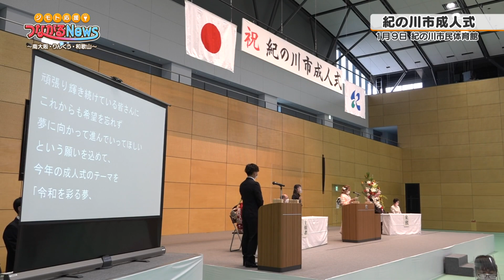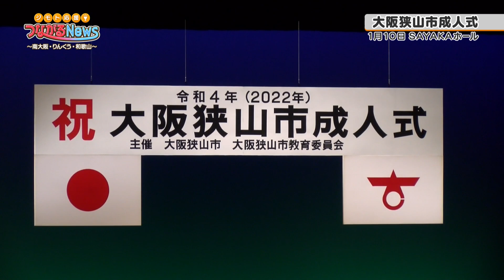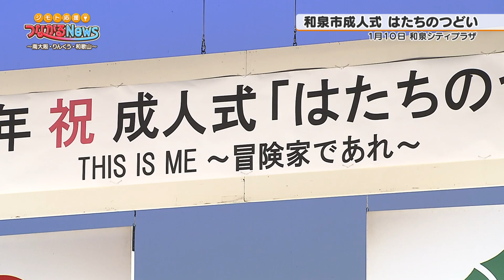【1月12日放送分】ジモト応援！つながるNews ～南大阪・りんくう・和歌山～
1月12日水曜日の見どころラインナップ！
・各地の成人式（紀の川市・阪南市・大阪狭山市・和泉市）
・西鳥取漁港「波有手の牡蠣小屋」オープン！
・中国駐大阪総領事の一日地元応援in阪南市
・第1回中学生男子ソフトボール大阪研修大会

「ジモト応援！つながるNews」は、「withコロナ」の社会でも地域が活性化することを目的とし、地域で生活する人々の生活に安心や豊かさを生む情報としてつなげる番組です。
番組では、“地域の旬な情報”を地域の皆さまにつなげる地域参加型の番組作りを行います。新型コロナウイルス関連情報をはじめ、飲食店や商店街の情報など、8つのカテゴリに分類し幅広い情報をお届けします。

≫新型コロナウイルス感染症情報
≫安全安心情報（天気・防犯・交通など）
≫買い物・グルメ情報（飲食店・スーパー・商店街など）
≫こども・教育情報（学校・講習公共施設など）
≫健康・サポート情報（体操・病院・高齢者支援など）
≫おでかけ・スポーツ情報（イベント・観光・地域スポーツなど）
≫企業・しごと情報（雇用・支援・地域施策など）
≫まちづくり情報（区政・市政・選挙など）

■ジモト応援！つながるNews ～南大阪・りんくう・和歌山～ ウェブサイト

■～りんくう・和歌山～エリア
月曜日～金曜日17時から放送！

■ ～堺・南大阪・和泉・泉大津～エリア
月曜日～金曜日18時から放送！

生活でのお困り事などを上記のハッシュタグを付けて
Twitter、またはInstagramに投稿し
番組で採用されると、素敵なプレゼントがもらえます！